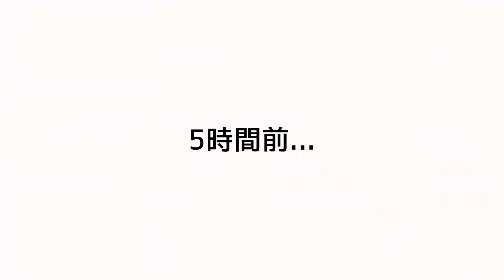【ウトウト】睡魔と戦いながらご飯を食べる1歳0ヶ月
ひだまりdaysは京大パパと美大ママの日常系子育てVLOGのチャンネルです。

育児方針は【「やりたい」を伸ばしていこう】

...と言っても、まだ今の月齢じゃ何もできませんが（笑）
ゆいちゃんの成長と共にこのチャンネルも発展していきますので、ゆっくりと見守っていただけたら幸いです。

撮影時月齢:1歳と0ヶ月